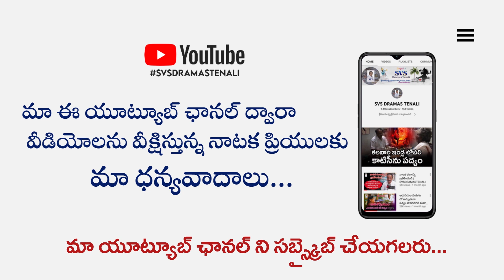మయసభ దుర్యోధనుడి ఏకపాత్రాభినయం | పాతూరి సుబ్రహ్మణ్యకవి తెనాలి | SVSDRAMASTENALI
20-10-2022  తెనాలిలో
నటరాజ పాతూరి నాటక సాహితీ కళా సమితి, తెనాలి వారు
సమర్పించు  "మయసభ దుర్యోధనుడి ఏకపాత్రాభినయం"
దుర్యోధనుడి : పాతూరి సుబ్రహ్మణ్యకవి
హార్మోనియం : అడవిరాముడు